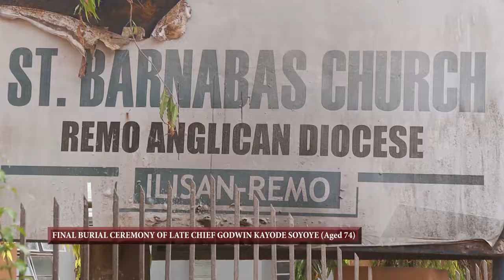Final Burial Ceremony Of Late Chief Godwin Kayode Soyoye (74)